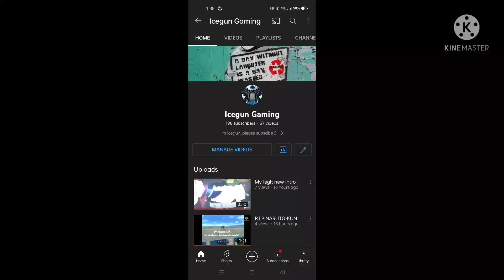We're almost at 200 Subs!